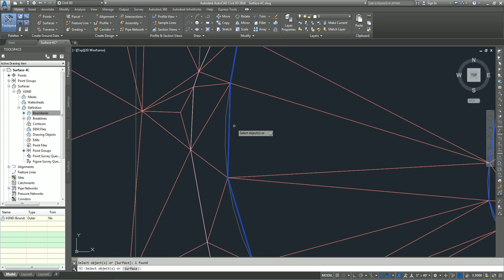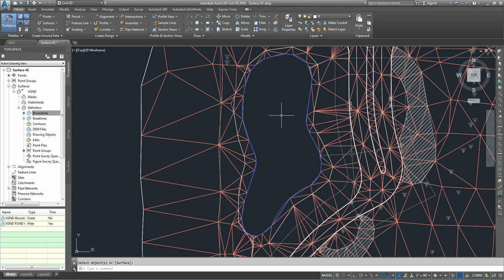35. Exercise 3 Adding a Hide Boundary